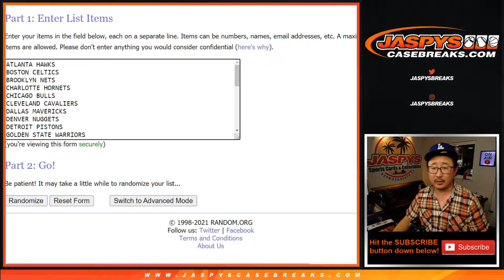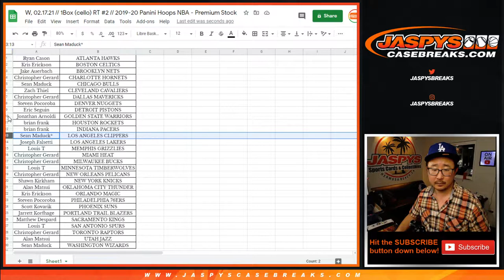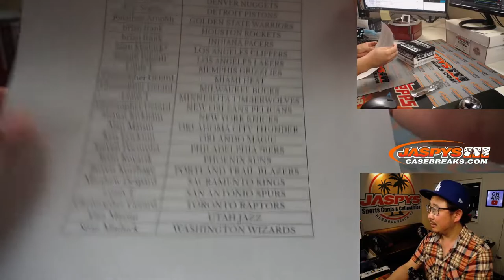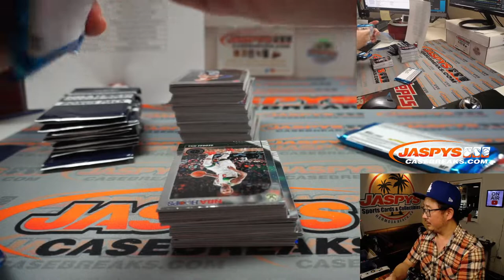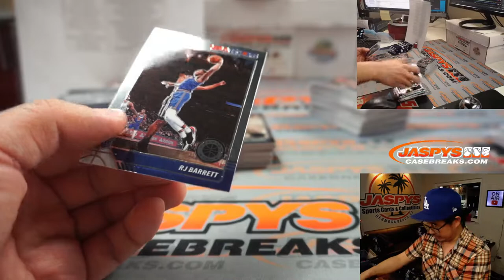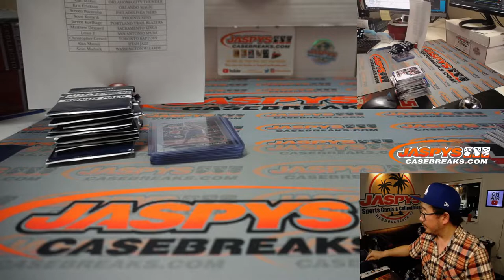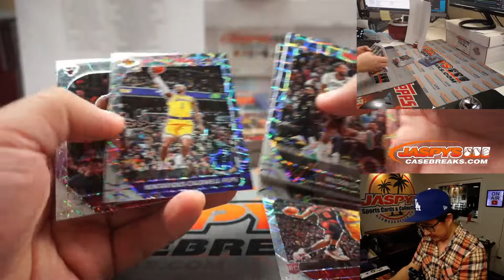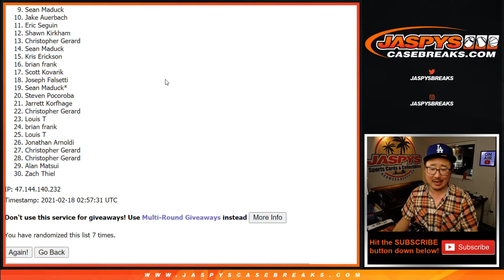W, 02.17.21 // 1Box (cello) RT #2 // 2019-20 Panini Hoops NBA - Premium Stock